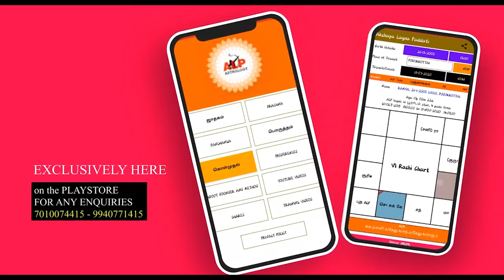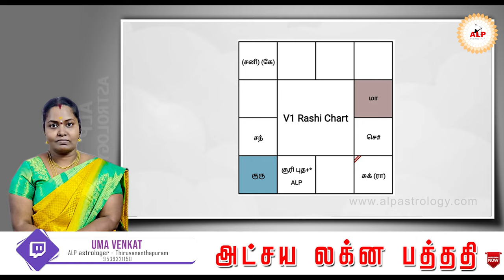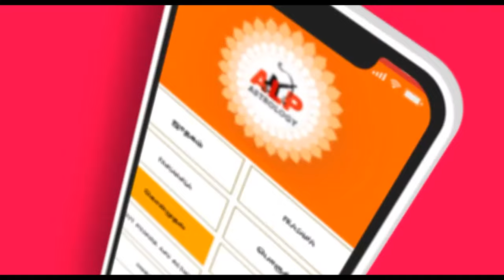எப்போது அரசு வேலை கிடைக்கும்..? ALPஜோதிடம் alp_jothidar alpnewmethod ALP_office_95393-21150